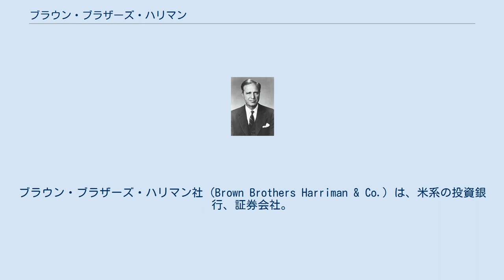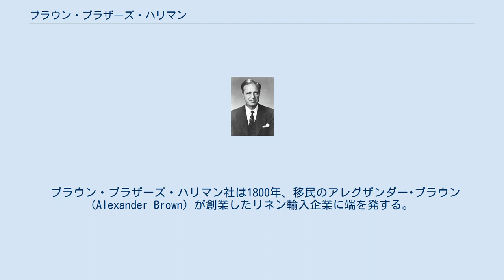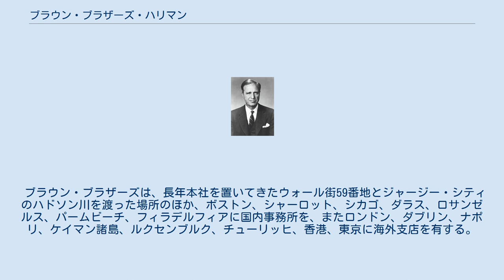ブラウン・ブラザーズ・ハリマン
ブラウン・ブラザーズ・ハリマン社（Brown Brothers Harriman & Co.）は、米系の投資銀行、証券会社。
1818年創業。
米国最古かつ最大手のプライベート・バンクである。
1931年、ブラウン・ブラザーズとハリマン・ブラザーズが合併して誕生した。
 「投資銀行業及び投資顧問業」、「資産管理業」、「企業・個人富裕層向け商業銀行業及び投資家向けサービス」という3つの主要事業で、全世界の顧客にサービスを提供している。
商業金融機関のほか、世界規模の有価証券保護預かり、外国為替、未公開株式、企業の買収・合併、個人と機関のための投資管理、個人の信用と地所管理と証券仲介を提供している。
合名会社として組織された同行は、北米、欧州、アジアの16事業所に約5,000人の専門職を抱えている。
現在、同行は全世界に41人の共同経営者を擁し、証券保管機関として3.3兆ドルを管理し、1.2兆ドルの資産を保有している。
 創業以来、職員の中から有力政治家や政府要人、閣僚を多数輩出したことで知られる。
例えば、W・アヴェレル・ハリマン、プレスコット・ブッシュ、ジョージ・ハーバート・ウォーカー、ロバート・A・ラヴェット、リチャード・W・フィッシャー、ロバート・ローザ、アラン・グリーンスパンである。
 ブラウン・ブラザーズ・ハリマン社は1800年、移民のアレグザンダー･ブラウン (Alexander Brown) が創業したリネン輸入企業に端を発する。
さらに乾物販売業者として成功したのち、銀行業に参入した。
 最初のブラウン・ブラザーズ銀行は、アレグザンダー・ブラウンの息子4人によって1818年にフィラデルフィアにて設立され、ジョン・Ａ・ブラウン社と呼ばれていた。
ニューヨーク支店はジョンとジェームズの兄弟によって開設され、事業全体はブラウン・ブラザーズ商会として知られるようになった。
ニュー・ヨーク事務所は大半の取引を、リヴァプールの英国支店との間で行った。
 W・アヴェレル・ハリマン。
ブラウン・ブラザーズ・ハリマンの共同設立者 1837年の恐慌後、ブラウン・ブラザーズは、貸金業の大半から撤退した。
ジョンとジョージの兄弟は、別の2人の兄弟、ウィリアムとジェームズに、保有する自社株を売却した。
この経済的混乱からの回復の間、彼らは為替と国際取引のみに集中する方を選んだ。
ブラウン・ブラザーズは、1857年の恐慌時に業務を続けた数少ない銀行の1つで、アメリカとイングランドでいくつかの銀行を支援した。
 1931年1月1日、ブラウン・ブラザーズ社は2つの事業体と合併した。
 ハリマン・ブラザーズ社（投資会社。鉄道資金を元手に1912年に創業） ブラウン・ブラザーズ社 創業時の共同経営者は以下の通り。
 タイム誌（1930年12月22日号）がこの合併を発表した際に同誌が注目したのは、会社の創業共同経営者16人のうち11人までがイェール大学の卒業生という点であった。
10人の初期共同経営者のうち、モロー・デラノとサッチャー・ブラウンを除く8人は皆、スカル・アンド・ボーンズの会員であった。
 同行の共同経営者W・アヴェレル・ハリマンは大使・政治家で、第二次世界大戦中にはウィンストン・チャーチルとフランクリン・ローズヴェルトの関係を取り持った。
ブラウン・ブラザーズ・ハリマンとその前身企業の歴史的記録の一部は、ニュー＝ヨーク歴史協会の原稿集に収蔵されている。
 プレスコット・ブッシュ。
ブラウン・ブラザーズとハリマン・ブラザーズの合併後共同経営者に就任 共同経営者間での合意を要したことはブラウン・ブラザーズに保守的対応をさせる結果を招き、同行は古臭い企業として認識されるようになった。
ブラウン・ブラザーズは裕福な顧客、具体的には「世襲資産家」のためのプライベート・バンキング・サービスで特に著名であり、同行の共同経営者の多くも「世襲資産家」の出である。
 しかし1990年代を通じて、同行はその固定観念を払拭する措置を取ってきた。
世襲資産家向け事業は銀行の資金管理事業の3分の1を占め、近年では、投資可能な資産を500万ドル以上有する裕福層の個人を新規獲得しようとしている。
同行は民間企業にも、同様の投資運用サービスを提供している。
 ブラウン・ブラザーズは合併への助言や商業貸付全般にも関わり、日用品の輸入会社との事業が3分の1を占める。
銀行の主な収益源は、ウォール街で株を売買するために...